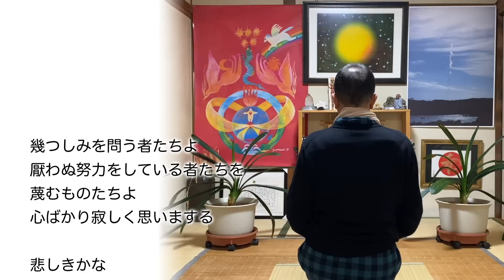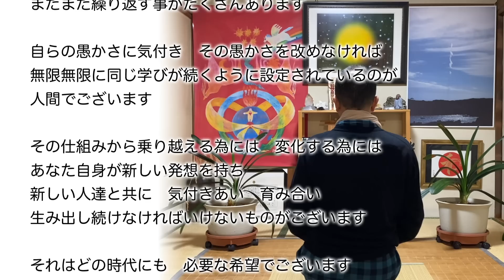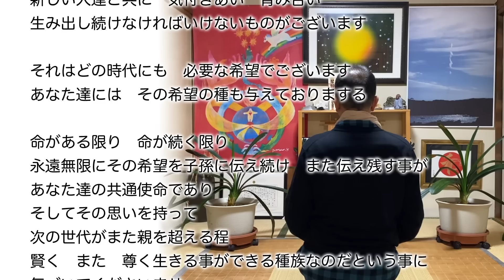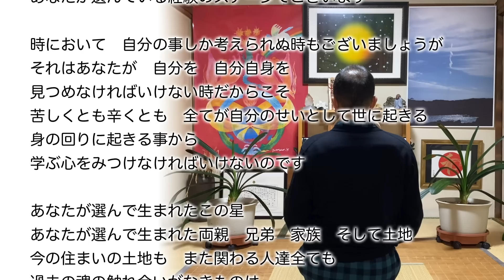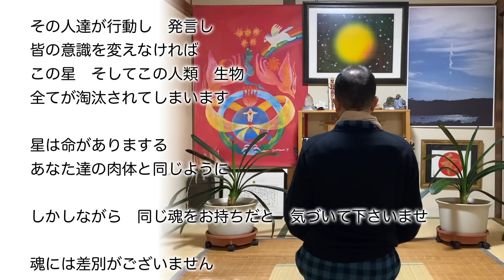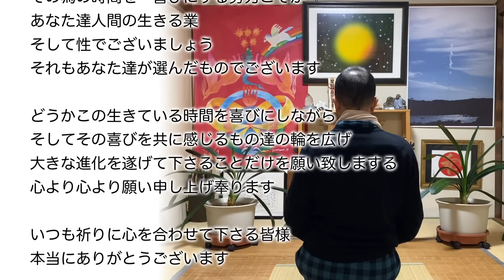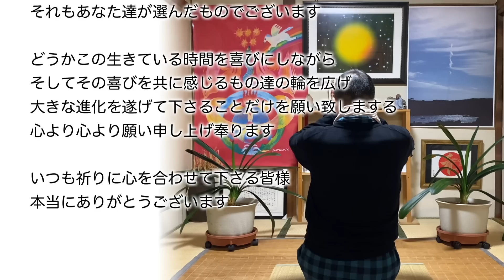宇宙での記憶を忘れさせた意味【神様の月いちメッセージ：午前】速開都比売様の大祓祈り２０２０年１０月１日午後１１時１１分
【速開都比売様（はやあきつひめさま）とは】
大祓詞（おおはらえのことば）に出てくる祓戸四神のうちの１柱の神様です。もろもろの禍事・罪・穢れを飲み込む神様とされています。

大祓詞は神社で奏上される祝詞の一つ。
その原文となる典型は平安時代に編纂された「延喜式」に「六月晦大祓」として入っています。

【祓戸四神とは】
■瀬織津比売（せおりつひめ） -- もろもろの禍事・罪・穢れを川から海へ流す
■速開都比売（はやあきつひめ） -- 海の底で待ち構えていてもろもろの禍事・罪・穢れを飲み込む
■気吹戸主（いぶきどぬし） -- 速開津媛命がもろもろの禍事・罪・穢れを飲み込んだのを確認して根の国・底の国に息吹を放つ
■速佐須良比売（はやさすらひめ） -- 根の国・底の国に持ち込まれたもろもろの禍事・罪・穢れをさすらって失う

魂や心身の浄化をしたい方は、毎月１日午前１１時１１分・午後１１時１１分に行なっている「速開都比売様」の大祓祈りにご参加下さい。祈りを行う場所はどこでも結構です。ご自宅でも会社でも。
心の病い、身体の病い、痛みで苦しんでいる方、遠方にお住まいの方にも祈りのエネルギーを届けたい方は、どうぞ、心の中で速開都比売（はやあきつひめ）様の愛を届けたい人のお名前を唱えて念じて、
「速開都比売（はやあきつひめ）様、ありがとうございます」と唱えて下さい。

また、毎月１日の祈りに参加する方や、神言葉の文字起こしをご希望の方は”地球創生メルマガ”にご登録下さい。（登録無料）
不定期に、地球創生活動をご報告させていただきます。

【なぜ毎月１日に速開都比売様の祈りをするようになったのか】
２０１３年１２月に行なった出雲神事の際、賣布神社（めふじんじゃ)の速開都比売様の封印を全て紐解いたお礼として愛知県のある女性の守護に入ったことがキッカケでした。皆様の浄化をお手伝いするとメッセージが降りましたので２０１４年から行なっています。